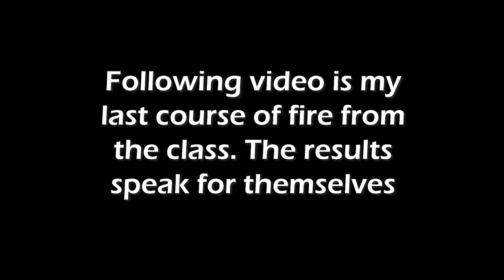Sidewinder Concepts - Intro to Long Range AAR